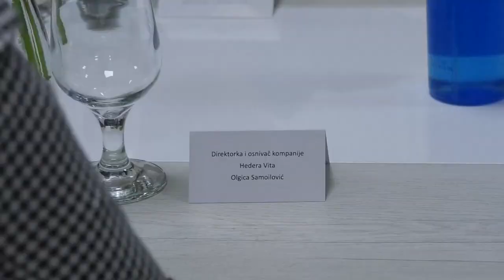Министарка привреде посетила компанију Хедера Вита у Лозници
Министарка привреде, Анђелка Атанасковић, боравила је данас у Лозници и са градоначелником Видојем Петровићем посетила фирму Хедера Вита која се 10 година успешно бави производњом природне козметике.

Министарство привреде заједно са Привредном комором Србије организује посете привредницима на локалу, како би чули њихове проблеме и заједнички пронашли решења, али и како би представили програме подршке Министарства које ће моћи да користе током ове године, рекла је Атанасковић.

Градоначелник Лознице истакао је да са оваквим привредницима наш град крупним корацима иде напред јер је и у време пандемије забележен пораст привредне активности а Хедера је пример успешног пословања.

Петровић је поручио да у наш град долазе министри, представници државе и дипломате, не само да пруже подршку кроз пројектно финансирање, него и да промовишу све оно што Лозница данас има. Структура наше привреде је таква да имамо много предузећа на која можемо бити поносни, предузећа која имају значајно подигнут ниво технолошки ниво производње и која увелико освајају не само европско, него и светско тржиште и за мене као градоначелника је то нешто због чега се вреди борити и радити, поручио је Петровић.

На примеру ове фирме многи могу да уче да је могуће ући у сурову утакмицу бављења привредном делатношћу, посебно у време пандемије али ако имате прави тим и прави циљ, онда резултат не може да изостане – каже градоначелник Лознице.

Власница компаније Хедера Вита, Олгица Самоиловић, изразила је захвалност министарки привреде и градоначелнику на посети и најавила да ће та фирма у наредном периоду уложити додатна средства у циљу развоја и новог запошљавања.

Нагласила је да су, за 10 година колико постоје, израсли у предузеће које директно запошљава 40 радника и још толико њих који су индиректно укључени у посао.

Проширена је мрежа продајних објеката у земљи а извозе и на страна тржишта.

Подсетила је да су успели да надјачају тешке услове пандемије и у време ванредног стања фирма је преоријентисала производњу на дезинфекциона средства и запослила нове раднике а прошлу годину су завршили са повећаном производњом, продајом и прометом.